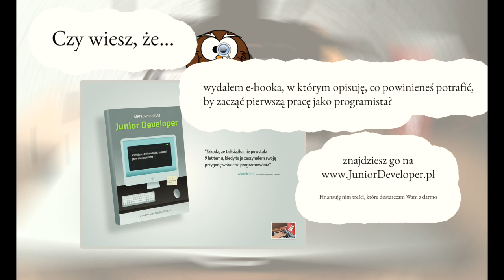Jak pracować z domu i nie oszaleć? - Programista Na Emigracji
Jak wygląda organizacja i dzień pracy programisty?
Jak i skąd się uczyć, by nie marnować czasu?